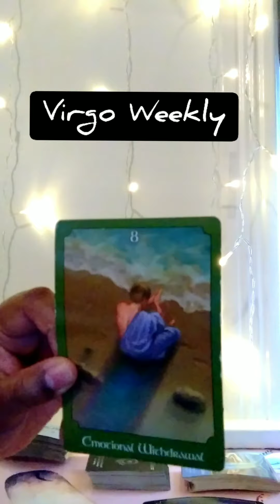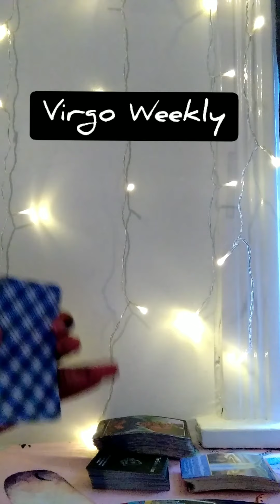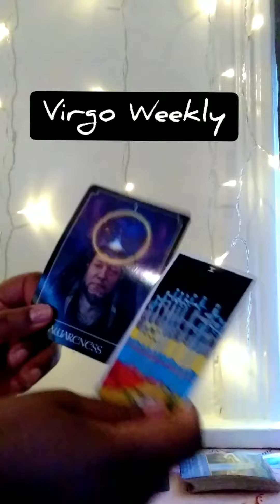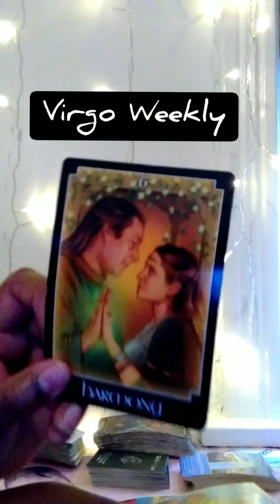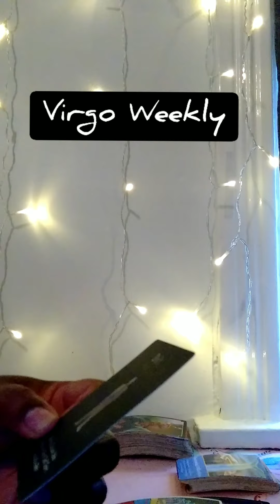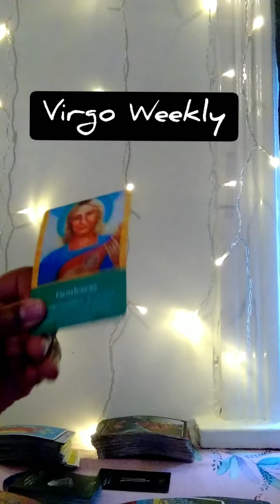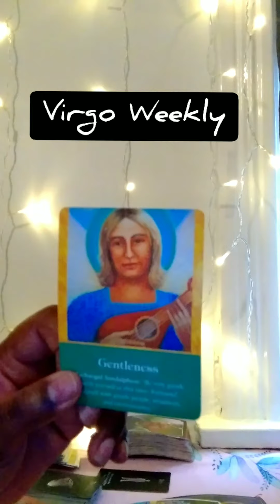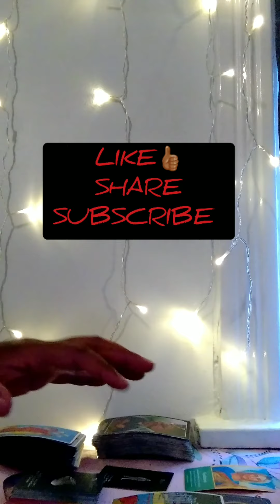Virgo Weekly: "I Let Someone Come In between Us, I Messed Up"